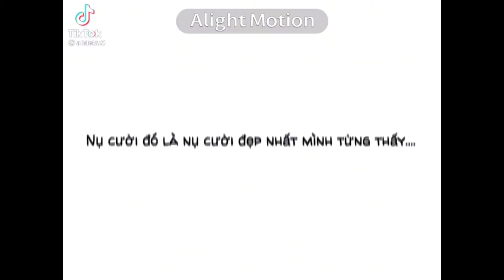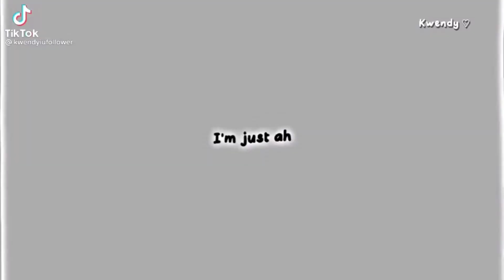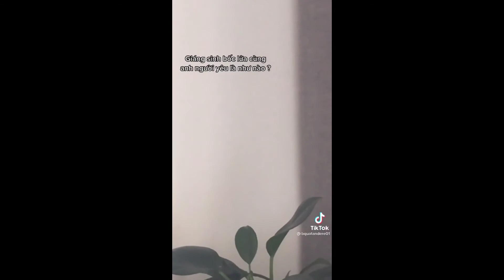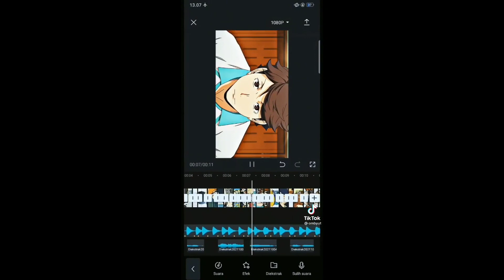[Tổng hợp Tiktok Anime] #5